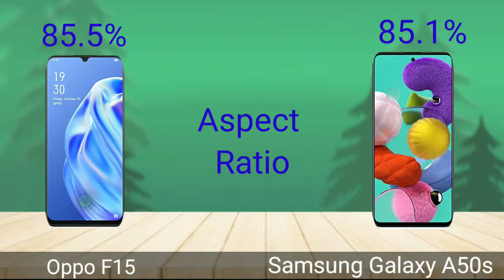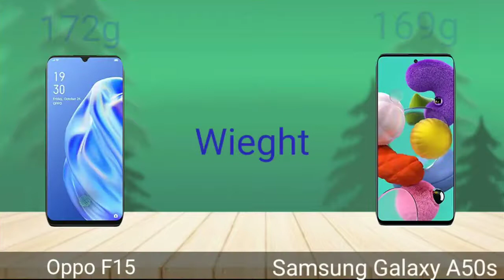Oppo F15 Vs Samsung Galaxy A50s | Full Comparison | SB Tech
In this video I will be giving a detailed comparison between Oppo F15 and Samsung Galaxy A50s.

Samsung Galaxy A50s

Samsung Galaxy A50s Vs Oppo F15
Oppo Vs Samsung
Samsung and Oppo Specifications Comparison